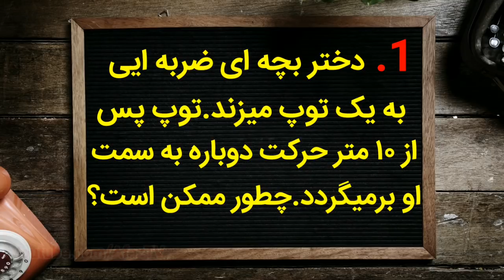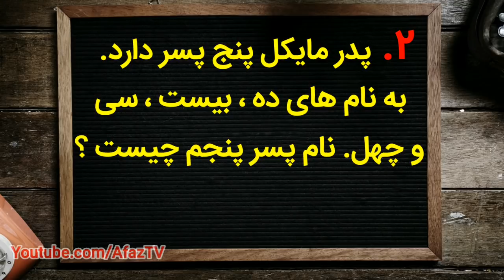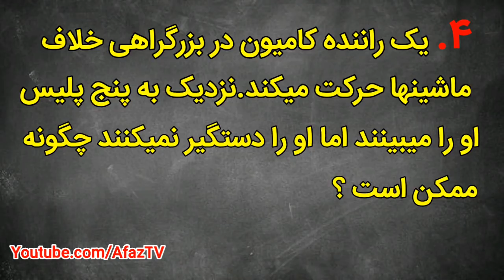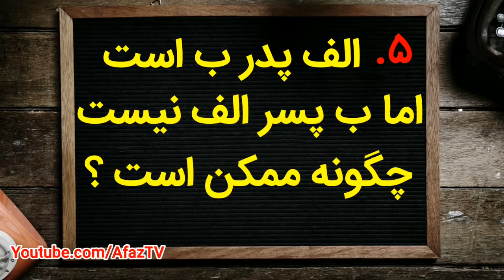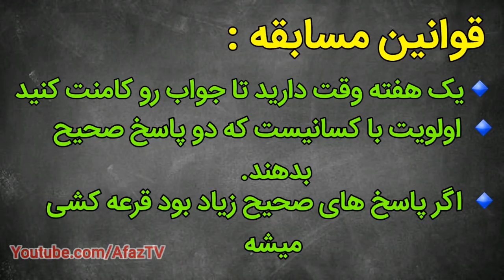معما حل کنید و ازینا جایزه بگیرین ☝️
در این قسمت یه بازی جالب انجام میدیم و قراره جایزه هم بدیم بازی و ریاضی و تست هوش و معما

ویدیو - خبر فوری | ترانه آیه مژگان عظیمی خواننده افغان بهترین موزیک در ایران و افغانستان شد